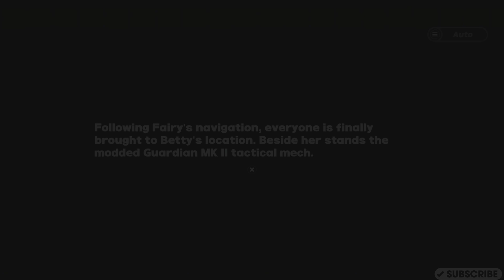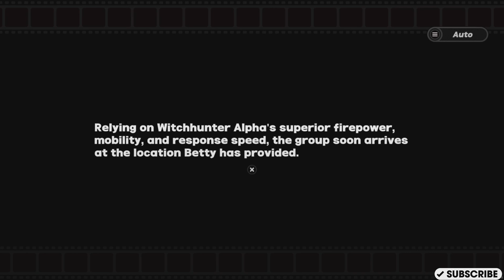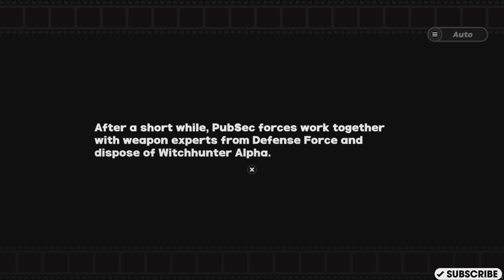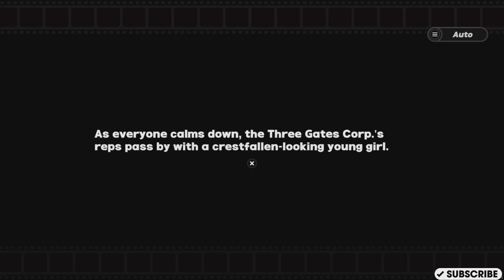ZZZ Grace Howard Story